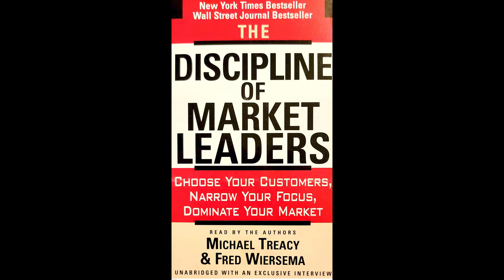The Discipline of Market Leaders Part 4b, by Michael Treacy & Fred Wiersema